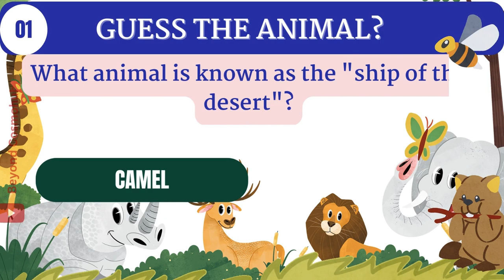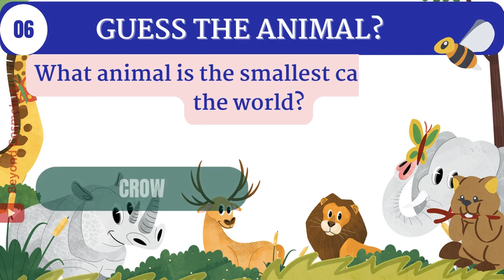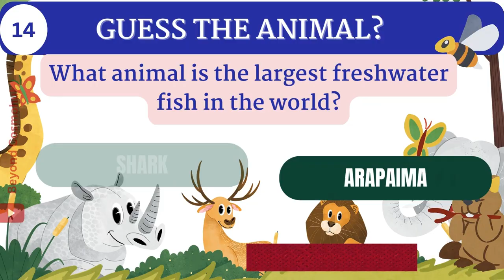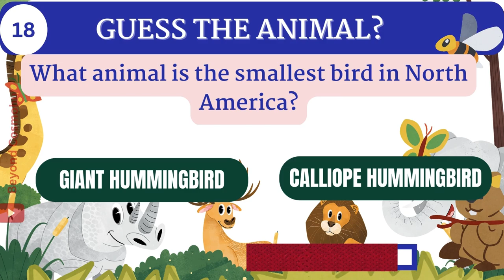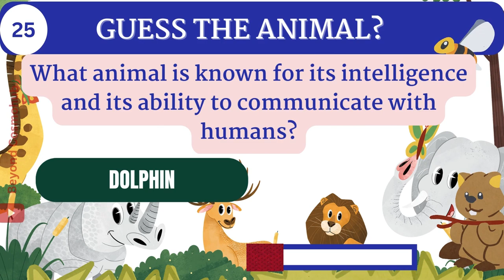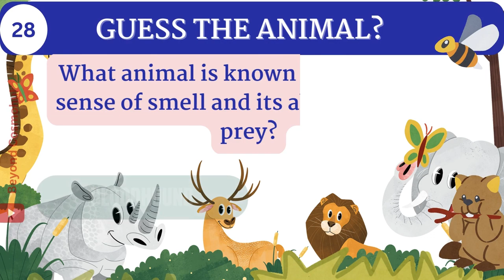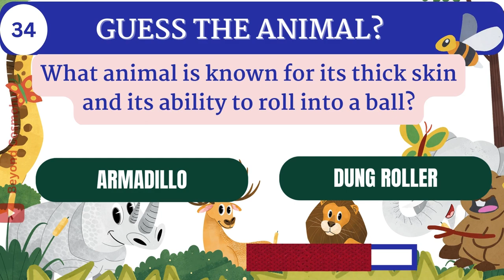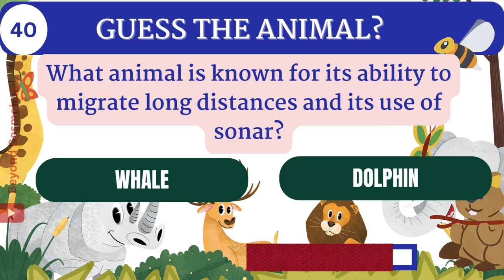"🐾 Uncover Jaw-Dropping Animal Wonders-02! Unbelievable Animal Facts Revealed! 🤯"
"Dive into the fascinating world of animals with our mind-blowing collection of Unbelievable Animal Facts! From the depths of the ocean to the heights of the sky, discover the most incredible and surprising traits that make the animal kingdom truly extraordinary. 🦁🐘🦑 Join us on this wild adventure and prepare to be amazed! AnimalFacts WildlifeWonders UnbelievableFacts"